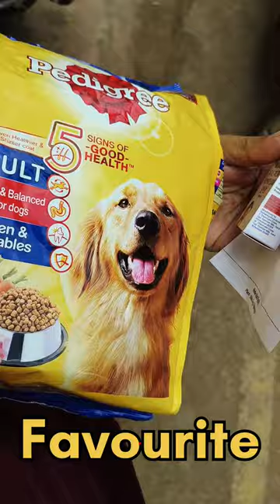Danny Ko Hospital Jana Padega 🚑😭 Day 23